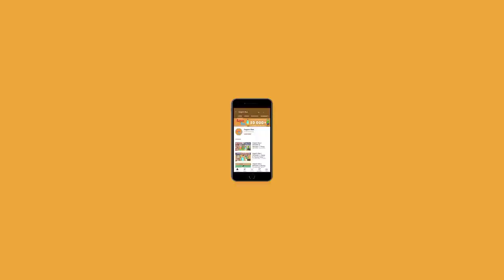Aagam Baa || S1: EPISODE 12: Pathangi pandaga ||Kite Festival || Aagam Baa Comedy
Aagam Baa Pathangi pandaga

Please only watch by wearing your earphones.

This channel is to entertain people and I usually focus on joking about what the people are doing in general & not the individual themselves.

This video is made for fun & entertainment purposes Please do not take it seriously.